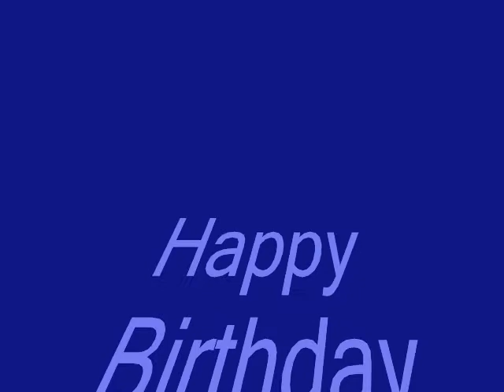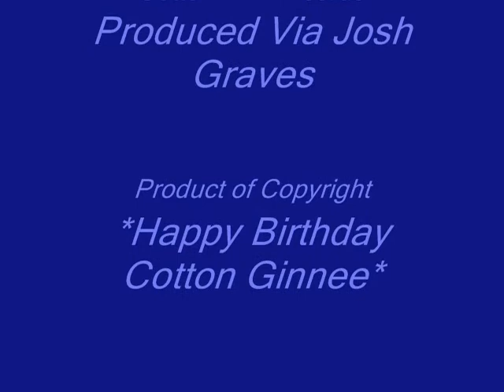Happy Birthday Cotton Ginnee Six Hours on the Cro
Cotton Gin Records Product of Copyright
Track 9
Jammin with the Cream of the Crop
Cotton Ginnee and Windy Mills
Six Hours on the Cross
Featured Song
Happy Birthday Cotton Ginnee